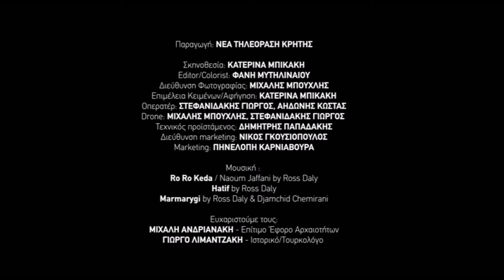Πάτημα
Απόσπασμα από βίντεο τουριστικής προβολής για τις Δ.Ε. Γεωργιούπολης και Ασή Γωνιάς.